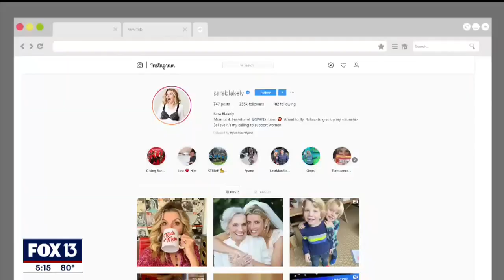Who is Sara Blakely? Spanx founder grew up in Clearwater, Florida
With $5,000 in savings, Sara Blakely turned Spanx into a billion-dollar company.

Before she was famous, she grew up on Clearwater Beach where she says she learned independence while boating and fishing. She burst onto the pop culture scene as a 20-something with her invention that ended up on Oprah Winfrey's list of favorite things.

This report originally aired February 12, 2020.